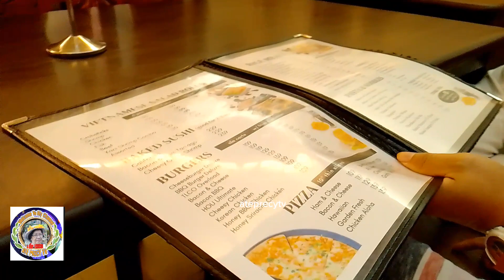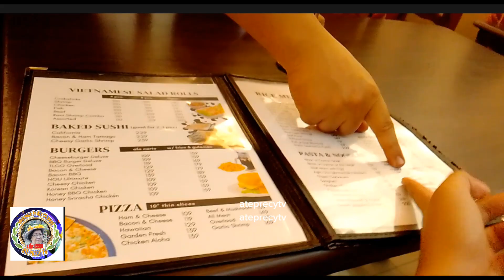HOW JERMAINE CELEBRATES HIS 13TH BIRTHDAY @ateprecytv7663